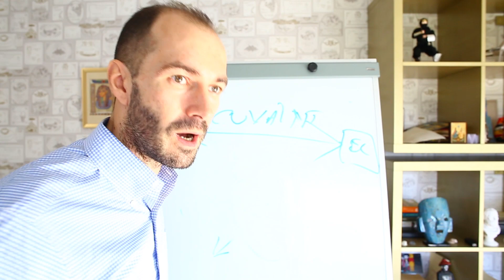Conectarea cu Sufletul / Sinele Interior - TRAILER Curs Video, Audio si PDF de la Psiholog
Prezenta si atentia sunt limbajele sufletului. Conectarea cu sinele interior se face prin acestea.

Conexiunea se pierde prin mintea care sta in alta parte decat este, prin emotiile care sunt deplasate si miscate de faptele inconjuratoare si de trupul care reactioneaza la stimuli din exterior.

Conexiunea cu sinele interior cuprinde metode si practici din Orient, adaptate in Occident. Este un mod de viata care imbina meditatia, rugaciunea, mintea prezenta, mantrele si mudrele, intr-o directie de
observatie si constructie a sinelui.

Desi multe traditii il numesc suflet, si se spune ca ar fi de cand ne nastem, pana murim. Insa la prima si scurta observatie, sinele este distras de obisnuinte, mecanisme vechi de comportament, emotii
negative, miscari bruste, nervi , samd. Aceasta distragere este constanta pe parcursul vietii, iar conexiunea cu sufletul se pierde.

Desi este un proces intim si sacru, voi ruga ca acest material sa ramana doar la tine, din moment ce tu l-ai descoperit sau primit.